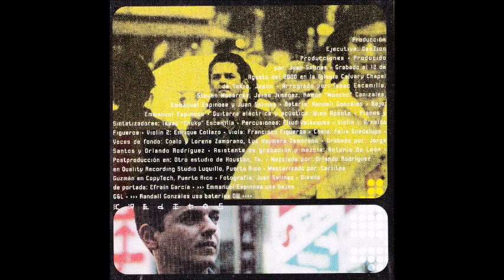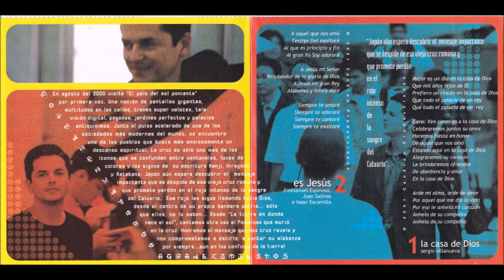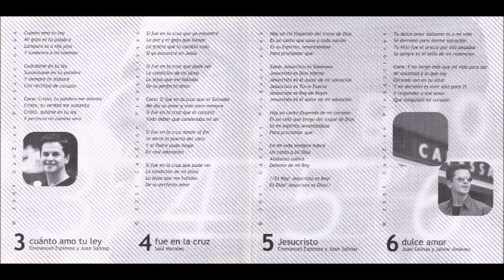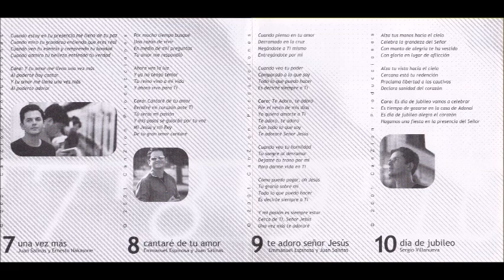Danilo Montero Cantaré De Tu Amor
Canción: Cantaré De Tu Amor
Intérprete: Danilo Montero
Album: Cantaré De Tu Amor
Año: 2001
Compositor: Emmanuel Espinosa y Juan Salinas